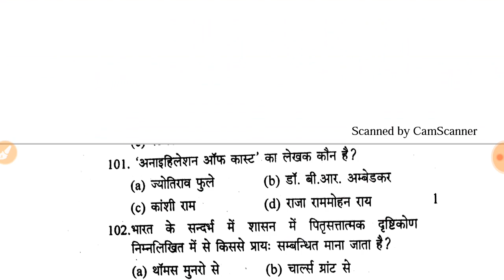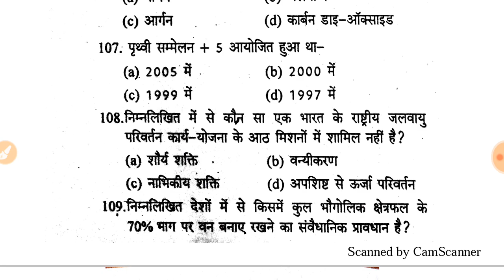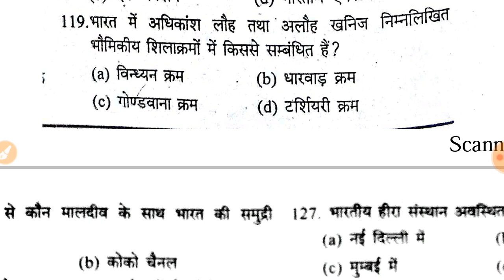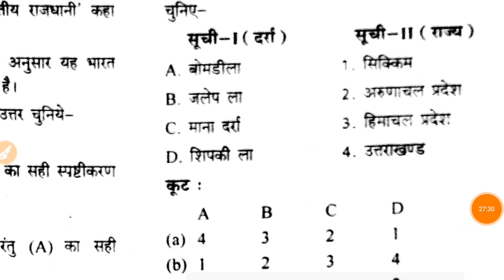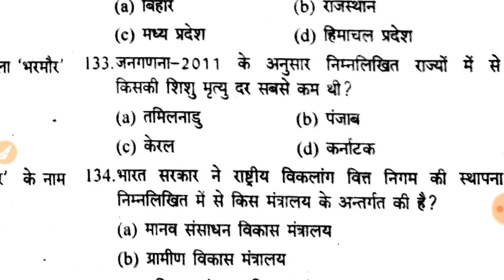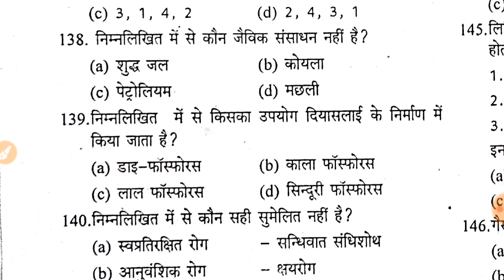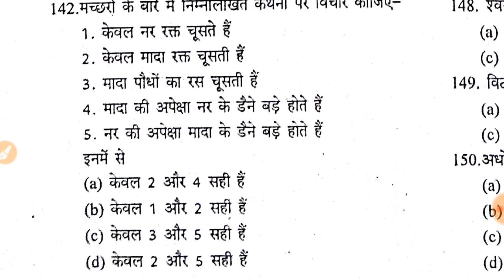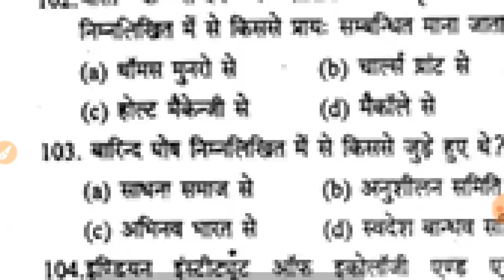Test Series For UPPCS Pre 2018(19 August) By Soni Mishra.